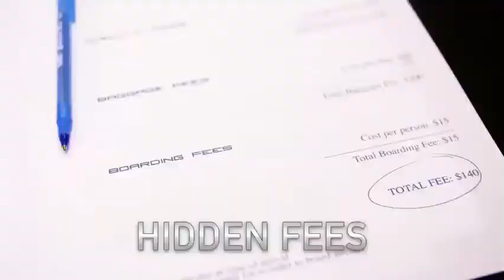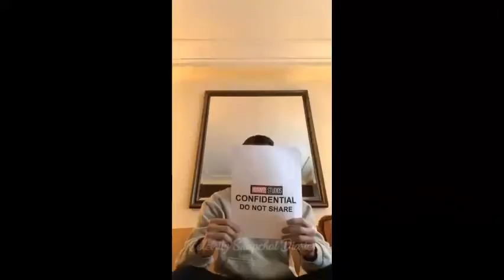One second of every video in the Important Videos 2.0 playlist part 7